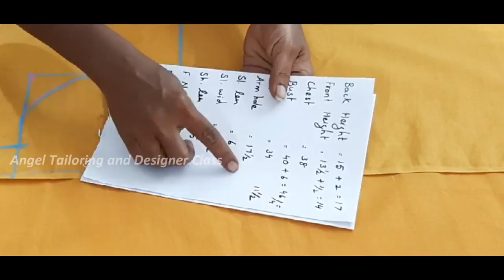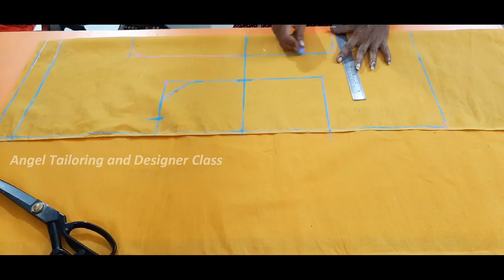how to stitch 40 inch blouse cutting and stitching | useful tips for perfect blouse patti stitching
In this video contains 40 inch blouse cutting and stitching in tamil.
Also given deep explanation for blouse patti cutting and stitching.
Just follow this video you are get perfect patti in your blouse.
It was clearly explained. Watch and support us. If you have any doubts please do comments.

Thanks
Angel tailoring and designer class.

For more video Link Below;
Watch and support us.

how to stitch blouse armhole perfectly | useful tips for perfect armhole | 36 size blouse cross cut

back open blouse cutting and stitching in tamil | How to stitch back open blouse | Step by Step |

Pattu pavadai sattai cutting and stitching in tamil

Designer blouse with tulip sleeve marking and cutting in tamil step by step clear explanation (Part 1)

Designer blouse with tulip sleeve back design stitching in tamil step by step clear explanation (Part 2)

Designer blouse with tulip sleeve Front and sleeve stitching in tamil step by step clear explanation (Part 3)